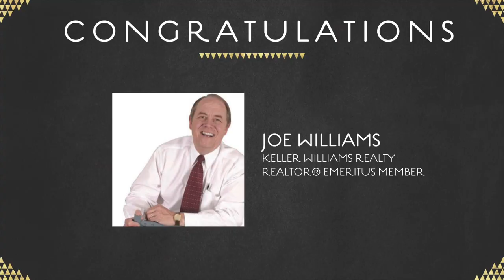REALTOR® Emeritus Member: Joe Williams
Please help us honor Joe Williams as a recipient of the Emeritus Award!